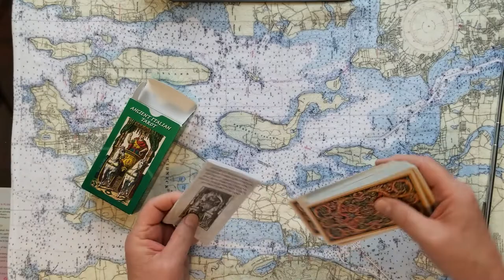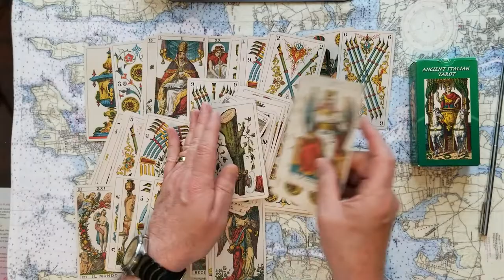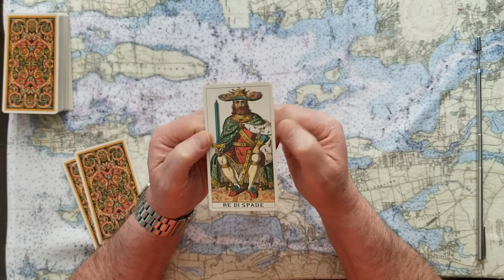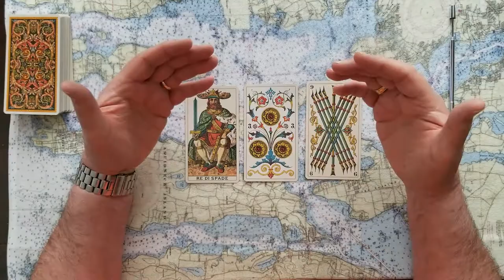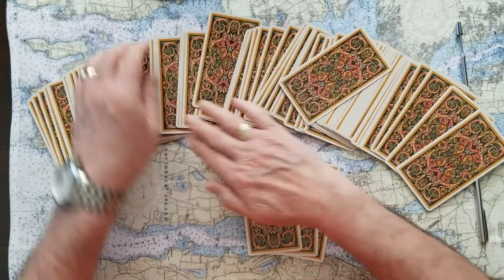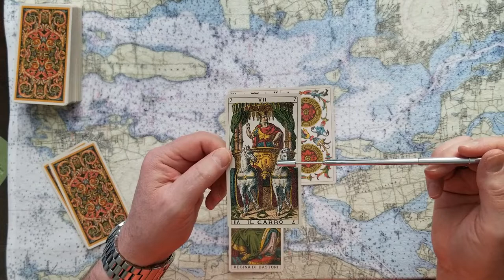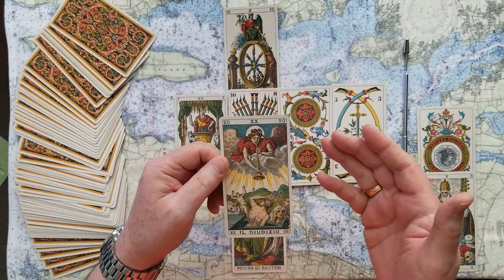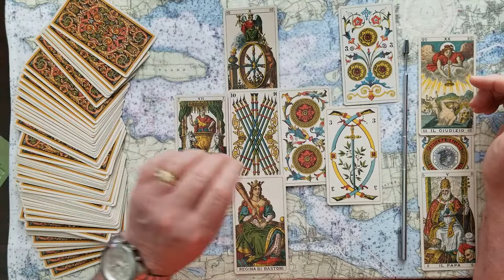Prince William Catherine Duchess of Cambridge fight together Closer than ever Tarot Card Reading